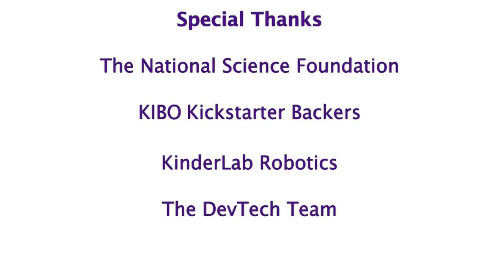KIBO Tutorials: Video 2 (The KIBO Programming Blocks)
This is the second in a series of tutorial videos on using the KIBO robotics kit. This video explains all of the different KIBO programming blocks.